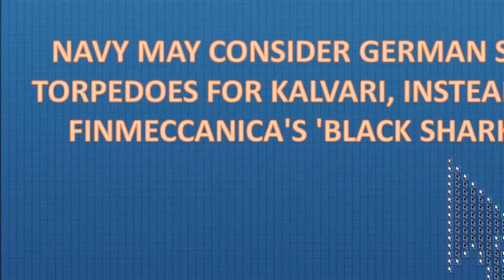NAVY MAY CONSIDER GERMAN SUT TORPEDOES FOR KALVARI, INSTEAD OF FINMECCANICA'S 'BLACK SHARKS'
With the Defense Ministry scrapping Finmeccanica's contract for 'Black Shark' torpedoes, the Indian Navy may consider German SUT torpedoes from its existing platform for its Kalvari class submarines as an interim solution.

However, lack of clarity on the black-listing policy by the Ministry could end up having Finmeccanica emerging as one of the contenders.